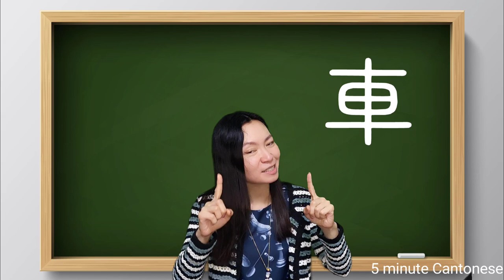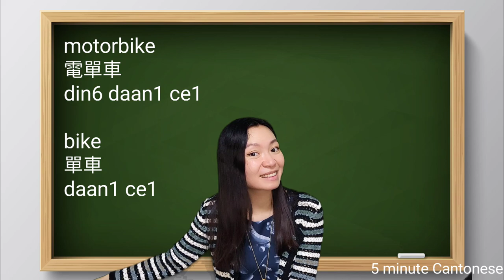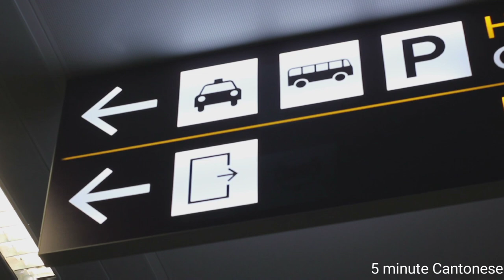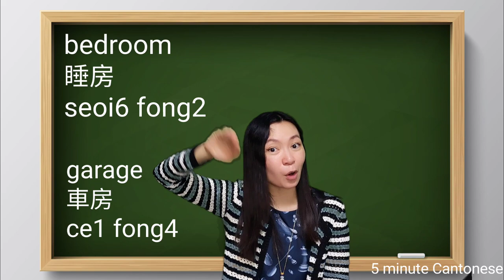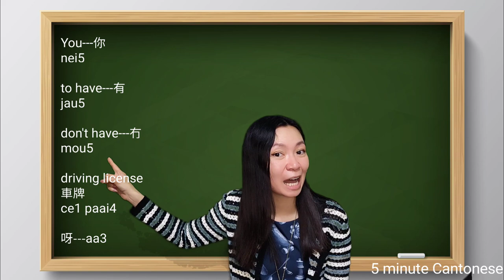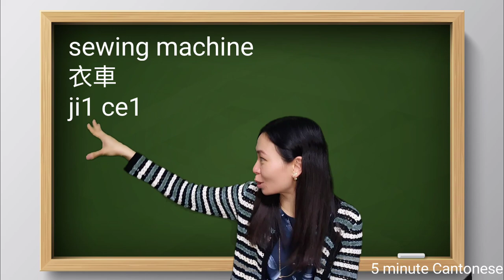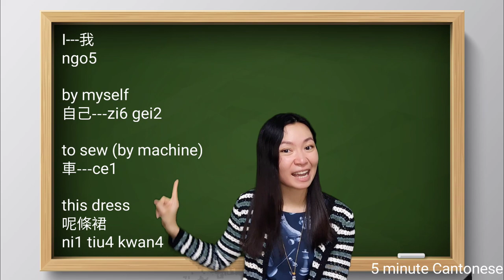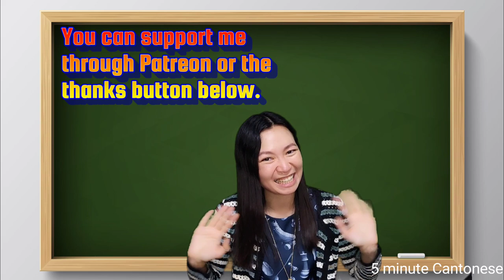Lesson 128: "ce1 車” car / land transport vehicle / sewing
Hi Cantonese learners!  Whether you are new to my channel, it's always good to review again and again in our language learning journey.

加油！

"Thanks" button below each video to donate if you enjoyed the lesson.

Your support is important for me to continue this channel. Thank you! 🙏🏻

I am Amanda from Hong Kong. I make easy and practical cantonese learning videos for complete beginners to intermediate level.
My full time job is a flight attendant. I enjoy studying foreign languages. My job allows me to visit many places and meet many people. So that I have more chances to practice what I have learned.

Due to the covid, I haven't fly regularly for over a year. I find Youtube is extremely helpful for maintaining my language proficiency. One day, out of curiosity, I looked for cantonese learning channels. I was so surprised that there are so little and most of the good one are even from  overseas. That's why I started "5 minute cantonese" on 2020.